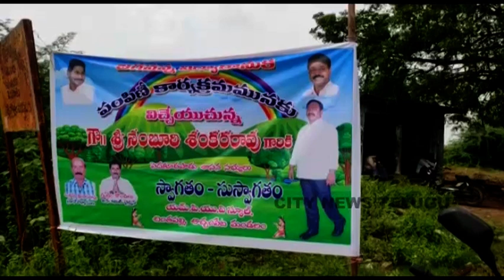అచ్చంపేట మండలంలో mla విద్యాకానుక